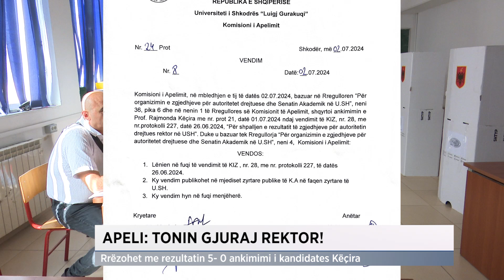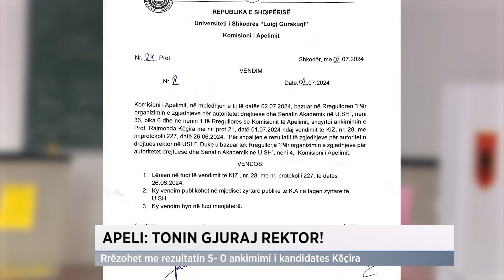Apeli: Tonin Gjuraj rektor